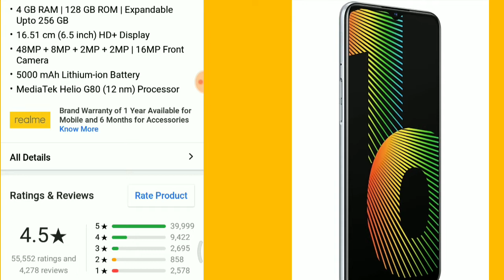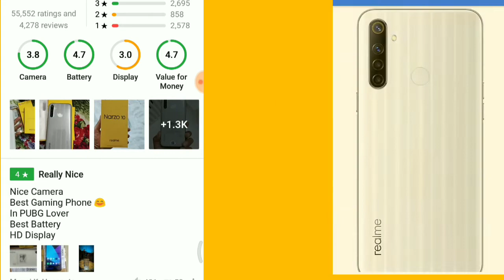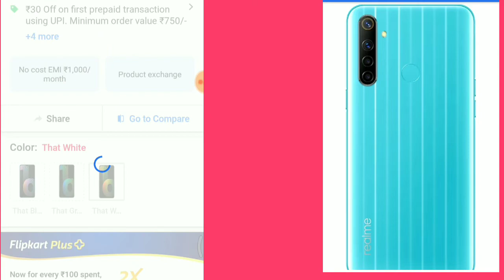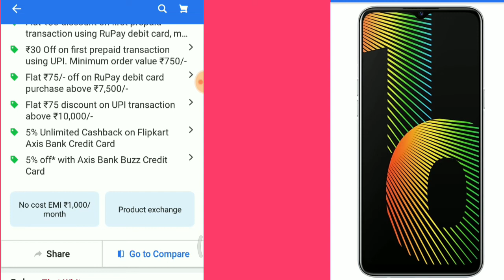Realme Narzo 10 Next Sale Date 14th July @12PM, Flipkart l online shoping l any mobile Today Offers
This video is realted to Today Sale of Realme Narzo 10

This video is realted to Today Sale of Realme Narzo 10A .

flipkart mobile,
flipkart app,
flipkart offers,
flipkart subsidiaries,
flipkart grocery,
flipkart seller,
amazon orders,
amazon shopping,
amazon prime login,
amazon sale,

amazon video,
𝖺𝗆𝖺𝗓𝗈𝗇/𝗌𝗂𝗀𝗇𝗂𝗇,

Searches related to giftcards,e gift cards india,amazon gift cards,gift cards free,buy gift cards,paytm gift card,buy amazon gift card with paypal india,amazon gift card offer,swych gift cards india,its carry minati live,carry is live,technical guruji,flipkart sale today offer mobile,flipkart sale 2019,flipkart sale today offer dresses,Snapdeal,flipkart app,flipkart grocery,flipkart sale today offer sarees